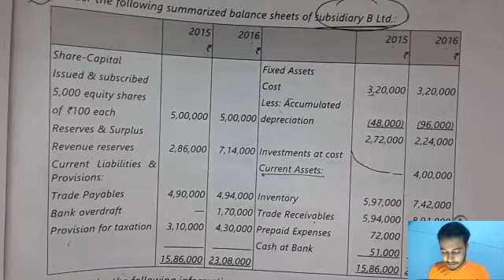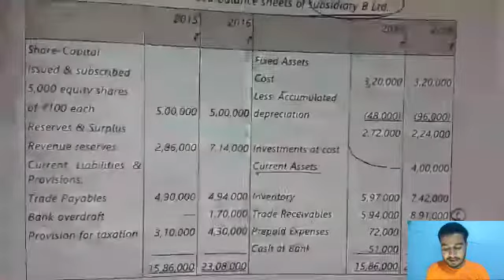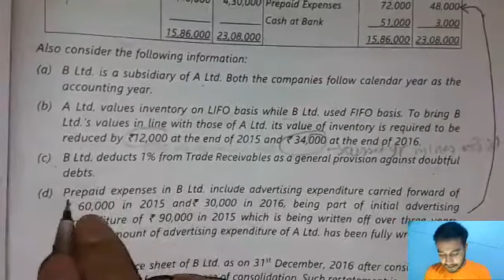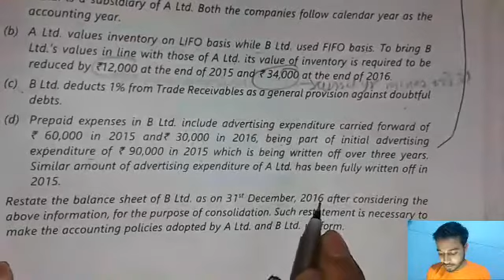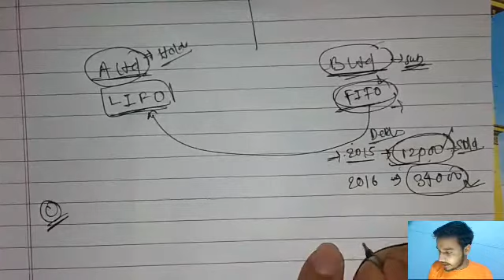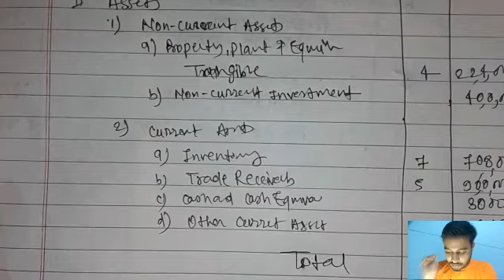CA-INTER | Consolidated Financial Statements by Vikram Aditya | CA Study Hub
CA-Intermediate group-2 Advanced Accounting - Consolidated of Financial Statements from ICAI study material.

CA-Inter Advanced Accounting - Consolidated of Financial Statements by Vikram Aditya.

Comment your views for improvement.

CA Study Hub

This Channel is dedicated to the students of Chartered Accountants. It provides videos related to CA students for their study, updates, strategies, tips for exams etc.

FOR CA-INTERMEDIATE STUDENTS

Consolation of financial statement
Consolidated Financial statements
Advance account
Advanced Accounting
CA Inter Advanced Accounting
CA Intermediate Advanced Accounting
Consolidation
ca inter consolidated of financial statements
Consolidated of Financial Statements ca intrrmediate